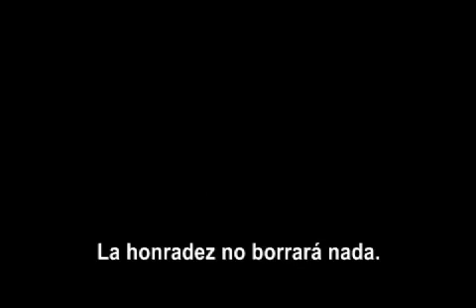EL INMORTAL | Trailer con subtítulos